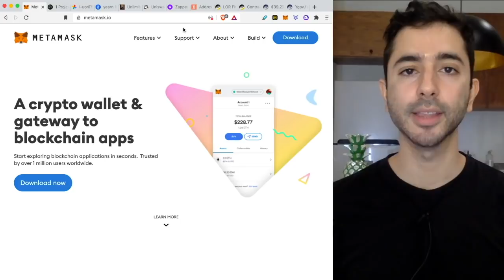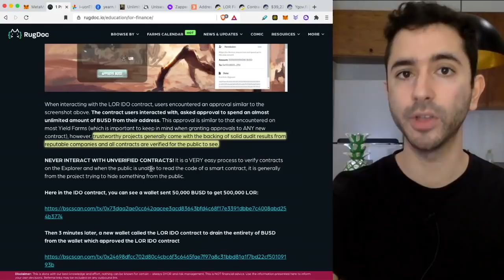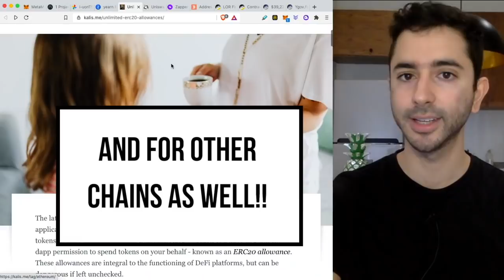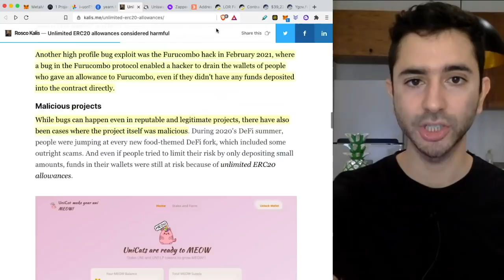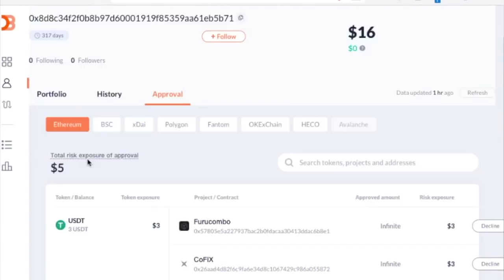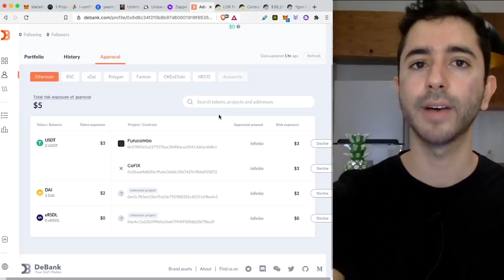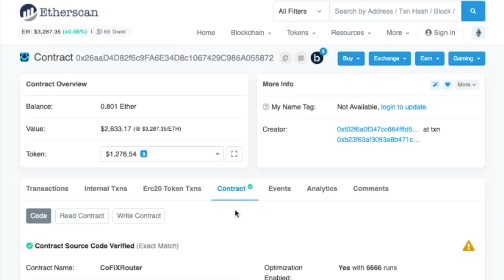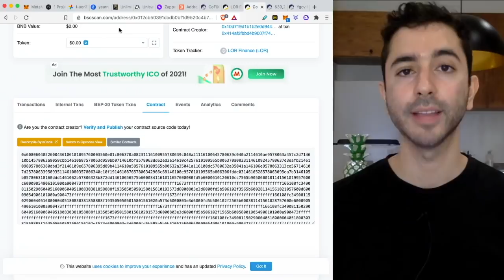INSANE DeFi Wallet Scam Few Know About...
There is a DeFi wallet scam where malicious projects can take your crypto without them even having to know your 12 word seed phrase. When interacting with DeFi protocols, regardless if using MetaMask or another wallet, it is important to understand the spend allowance permission that you are giving a protocol. In this video we will cover the LOR Finance rug pull, how to edit permission spend limits, how to revoke permission, and how to verify smart contracts.

Time Stamps:
LOR Finance Rug Pull - 0:00
Edit Permission Spend - 2:48
Previous Scams - 4:20
Revoke Permissions - 5:42
How To Verify Contracts - 8:31
Unlimited or Custom Edit? - 10:06